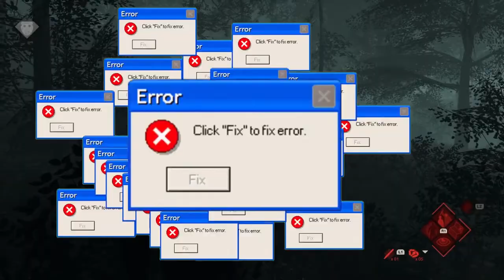Friday the 13th.exe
In this video i pretty much gather a bunch of clips of friday the 13th the game and make them into a .exe video. Some weird stuff happens in this video like the game not letting me kill people and some funny moments on friday the 13th. Anyways i hope you enjoy this friday the 13th.exe video